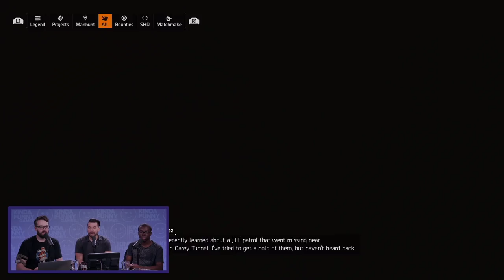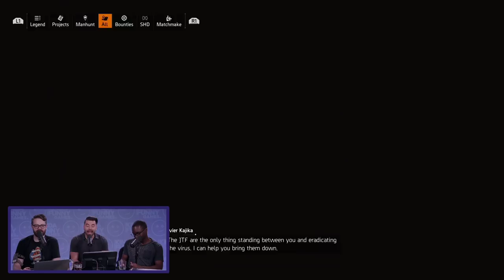Greg and Fran Play The Division 2: Warlords of New York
Greg and Fran play some of the new Division 2 expansion, Warlords of New York!